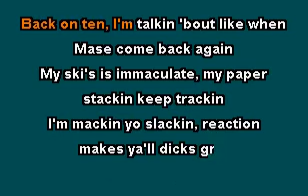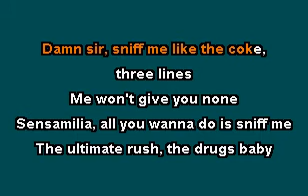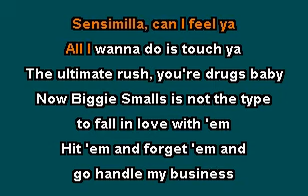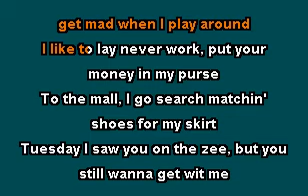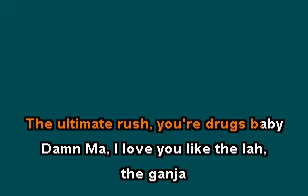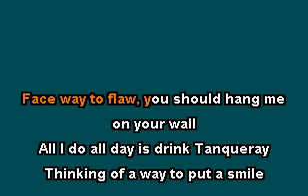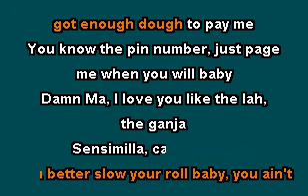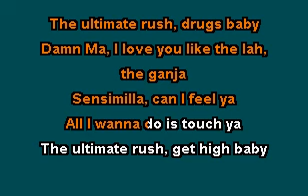The Ultimate Rush Notorious B I G Missy Elliott Karaoke Lyrics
Rap Karaoke